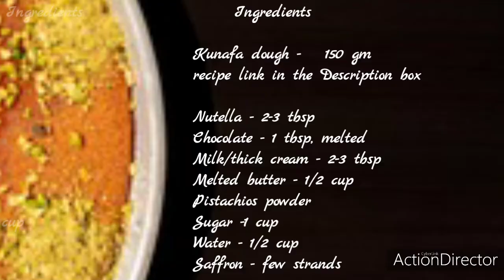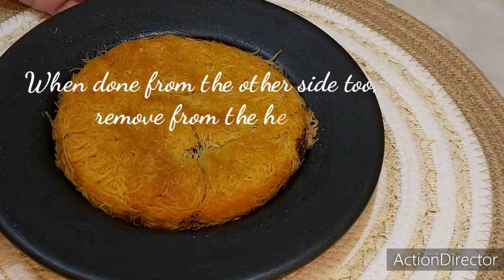Nutella-chocolate Kunafa/kunafeh with homemade Kunafa dough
recipe link of Kunafa/kunafeh dough

Note- all the content used is mine based on my practice and experience.